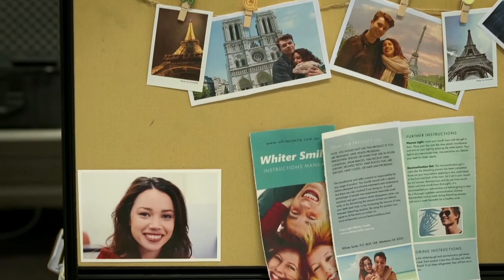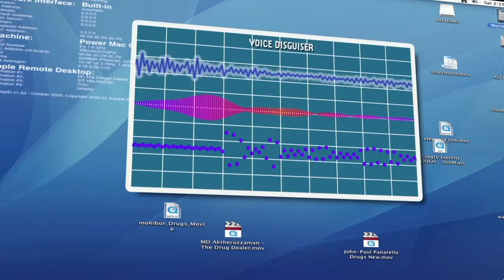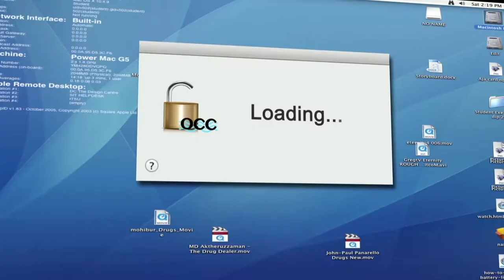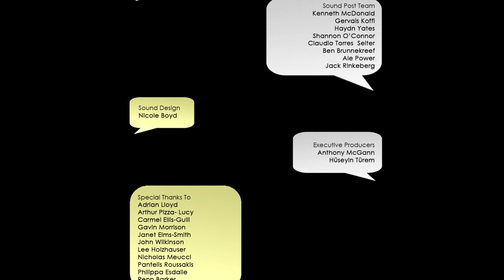LONG DISTANCE LOVE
Romantic Comedy / Drama
Writer - Rob Boyd
Directors - Kevin McDonald / Giles Roberts / Dennisse Garcia
Producers - Nicky Grocott / Antony Waddington
DOP - Ben Brunnekreef
Editors - Gervais Koffi / Adriana D. Hilder